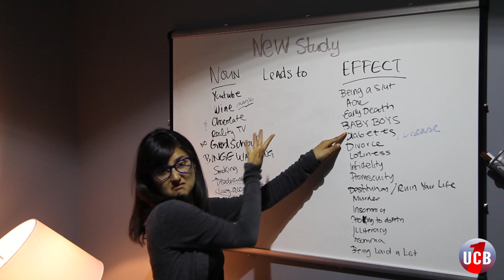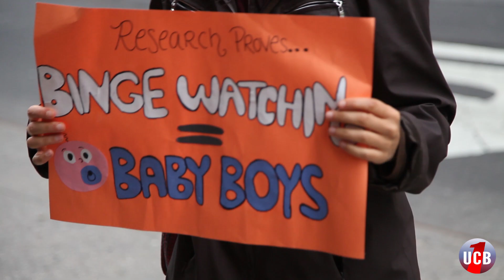New Study Proves Binge Watching Leads to Baby Boys | By UCB1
According to a new study, binge-watching leads to baby boys. Don't believe us? Here's how we proved it.

Director - James Patrick Robinson
Writer - Brett White
Featuring - Moujan Zolfaghari, Matt Fisher, Lauren Kahn
Director of Photography  - Charlie Purdom
Cam Op - James Patrick Robinson
Producer - Lauren Kahn
Editor - James Patrick Robinson
Graphics - Eric Yearwood
Sound - Bailey Holtz
PA - Becky Brown

'Presentation', 'Multivision' and 'Major Campaign' by Hackey Archie

Image Credits:

Illustration of a young girl watching TV on a white background by Matthew Cole

Vector black bed icons set on white background by Visual Idiot

Chopped chocolate with cocoa by AVSPortrait of a beautiful 6 months baby smiling, on white background by Ana Blazic Pavlovic

Cute baby on white duvet - 6 months by Foonia

Licensed by Shutterstock.com

UCB1 is Matt Fisher, James Patrick Robinson, Moujan Zolfaghari, Björn Bellenbaum, Lizzy Bryce, Dan Erickson, Pavel Ezrohi, Keith Haskel, Lauren Kahn, Boris Khaykin, Sue Smith, Matthew Starr, Phebe Szatmari, Brett White and Eric Yearwood.

Twitter.com/UCB1News
Facebook.com/UCB1News
Instagram.com/UCB1News